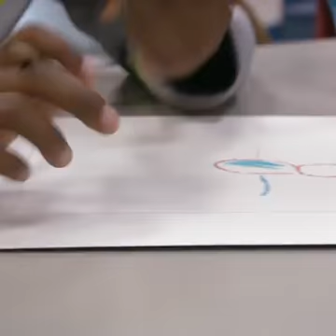Uber driver born without hands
So inspiring and emotional and life changing story